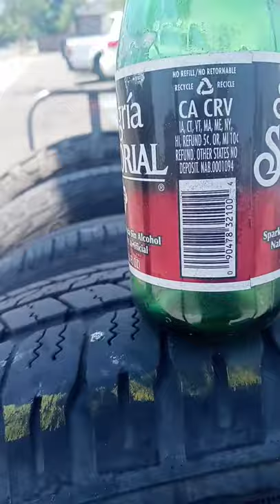© properties photos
© copyright numbers of each photos